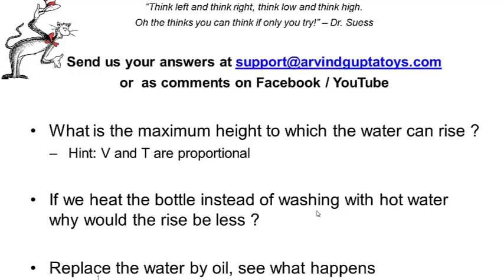Thirsty Bottle | Hindi | Fun with Heat!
DUBBED IN HINDI by Ms. Nidhi Jain. This work was supported by IUCAA and Tata Trust. This film was made by Ashok Rupner TATA Trust: Education is one of the key focus areas for Tata Trusts, aiming towards enabling access of quality education to the underprivileged population in India. To facilitate quality in teaching and learning of Science education through workshops, capacity building and resource creation, Tata Trusts have been supporting Muktangan Vigyan Shodhika (MVS), IUCAA's Children’s Science Centre, since inception. To know more about other initiatives of Tata Trusts, please